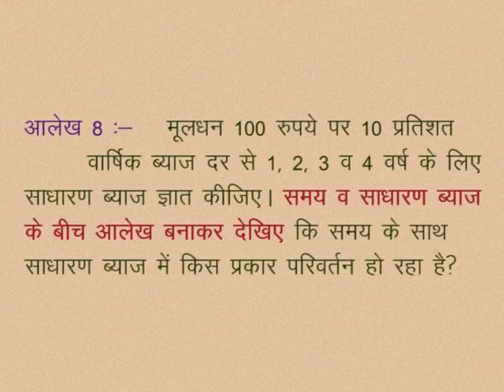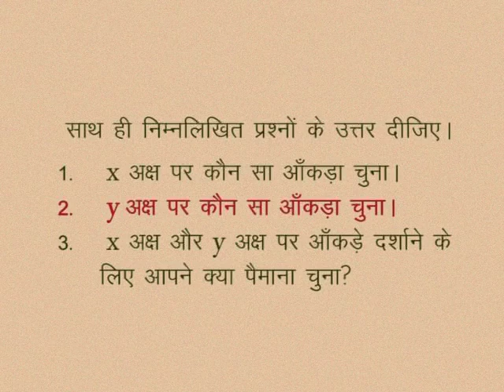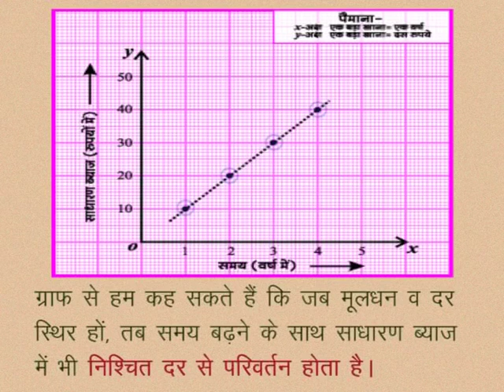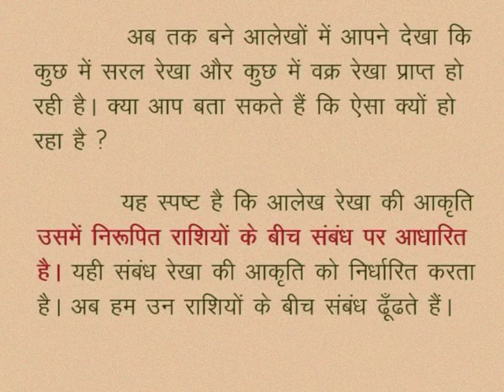CLASS 10th MATHS | CHAPTER -7- GRAPH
CLASS 10th MATHS | CHAPTER -7- GRAPH | GRAPHS |